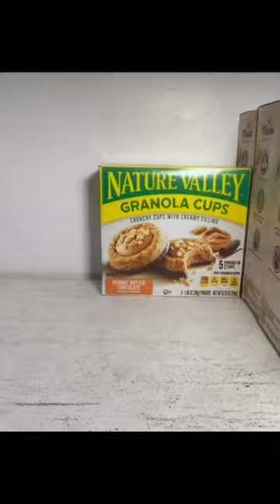dumpsterdiving donate shorts free food